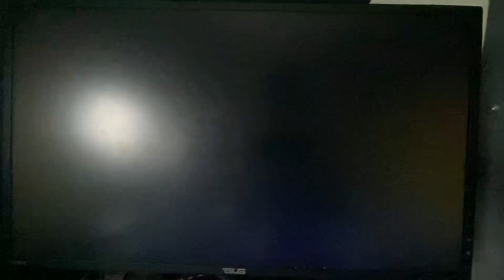KAFS Wii Party 2 30B Sally Vs Lucía Vs Mona Vs Testingtimid